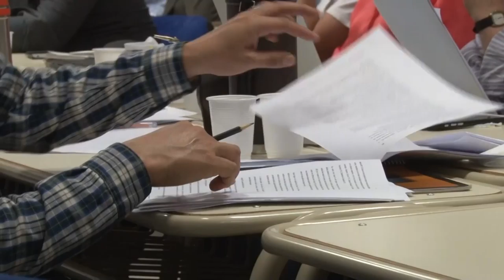U Noticias- Se realiza evaluación proyectos de Extensión 2018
La Secretaria de Extensión de la UNLaR comenzó el proceso de evaluación de los 160 proyectos presentados en la convocatoria .